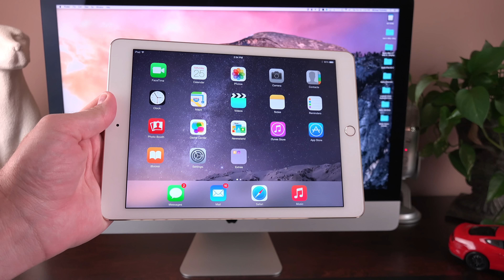GIVEAWAY: Apple iPad Air 2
CONCLUDED!

Thanks for Entering!